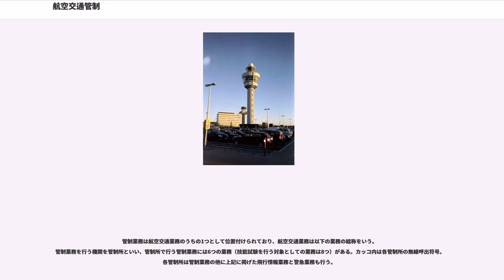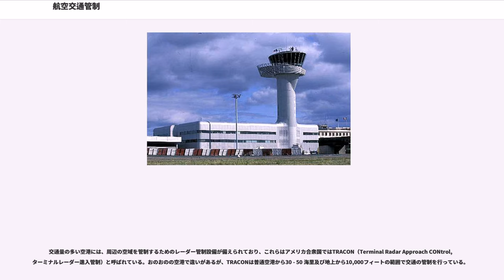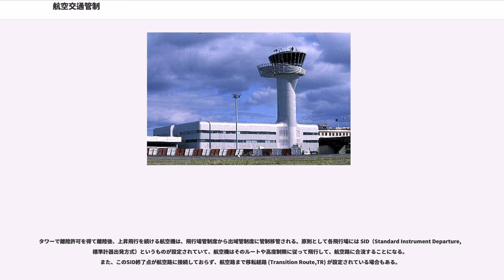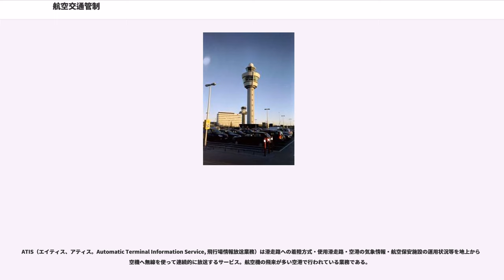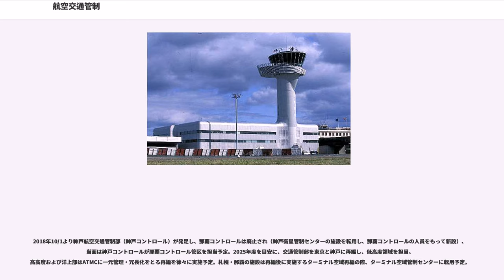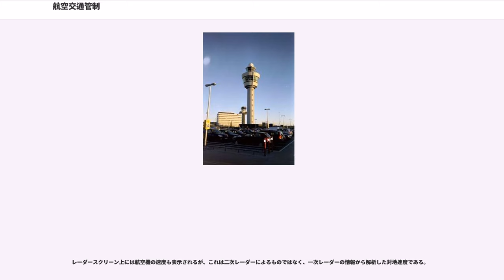航空交通管制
航空交通管制（こうくうこうつうかんせい Air traffic control, ATC）とは、航空機の安全かつ円滑な運航を行うために、主に地上から航空交通の指示や情報を航空機に与える業務のことである。航空管制とも。

航空交通管制は、「航空機相互間及び走行地域における航空機と障害物との間の衝突予防並びに航空交通の秩序ある流れを維持促進するための業務」をいい、管制業務を行う資格を有し、かつ当該業務に従事している者を航空管制官（Air traffic controller）という。また、航空管制が実施されている空域を管制空域（）と呼ぶ。電波の変調方式は、全世界で振幅変調が用いられている。

管制業務は航空交通業務のうちの1つとして位置付けられており、航空交通業務は以下の業務の総称をいう。
管制業務を行う機関を管制所といい、管制所で行う管制業務には6つの業務（技能試験を行う対象としての業務は8つ）がある。カッコ内は各管制所の無線呼出符号。各管制所は管制業務の他に上記に掲げた飛行情報業務と警急業務も行う。

飛行場管制所は、空港内管制塔のVFRルームで、ターミナル管制所は大抵管制塔内VFRルーム階下にあるIFRルーム（レーダールーム）で業務を行っている。日本では管轄する空域（福岡飛行情報区）を大きく5つに分割し、札幌、東京、福岡、那覇の各航空交通管制部と航空交通管理センターで航空路管制業務を行っている。
レーダー管制業務を開始するためには航空機に対してレーダー識別をしなければならず、識別されるまではレーダーを用いない航空路管制業務が実施される。したがってレーダーを用いない航空路管制業務はレーダーを用いる航空路管制業務の技能試験を受験する際に予め取得していなければならない。

東京国際空港（羽田空港）から大阪国際空港（伊丹空港）までのIFR（計器飛行方式）による飛行を例にとると、出発から到着までの管制業務の流れは概ね次のようになる:

国際民間航空機関（ICAO）の規定に基づき、英語もしくは母語で交信する。実際は国籍にかかわらず英語を使用することがほとんどだが、緊急事態の場合はパイロットの負担を考慮して母語に切り替えることがある。

即座に空港もしくは飛行場の環境をコントロールする第一の方法は管制塔（コントロール・タワー、TWR）からの目視による監視である。管制塔にいる管制官は、飛行場周辺（航空交通管制圏）を航行する航空機、飛行場内の誘導路と滑走路上で移動する航空機や業務車両などの交通整理の責任を負っており、原則として目視により管制する。空港によっては、地上の航空機などを表示するレーダーを備えるところもある。
この管制塔は飛行場敷地内に建てられており、飛行場面や周辺を飛行する航空機が見渡せるように高く、風に強い構造である。
飛行場管制の基本は、飛行機や車両との無線交信を担当する席と、直通電話等を使用して他の管制機関や外部との調整を行う席の2席のみであるが、交通量の多い空港においては2席のみではトラフィックを捌ききれないため、いくつかの席に分けて行われている。

基本的には、管制圏内を飛行する航空機の管制と、滑走路への離着陸の許可を発する管制部門である。一般的なコールサインは「タワー」。規模が小さくグラウンド・コントロールやクリアランス・デリバリーが設置されていない空港では、これらの役割も担当する。

グラウンド・コントロール（GND）は航空機などの地上走行（タキシング）・移動に指示を与える管制部門である。比較的交通量の多い空港に設置されている。正しくはgrand（雄大な・立派な）ではなく「グラウンド」（ground、地上）なのだが転訛発音が定着して「グランド」ともいう。

グラウンド・コントロールは、滑走路とエプロン内を除く空港内での航空機や業務用車両（牽引車、除雪車、路面点検車両など）の移動を管制業務の対象とする。このため、出発機や到着機はもちろん、夜間のスポットチェンジなど牽引車が航空機を移動させる場合にも、許可や指示を与える。走行経路や、誘導路の交差点で「止まれ」「進んでよし」を指示する、道路交通における交通信号機と同じような役割である。一般的に航空無線の公用語は英語であるが、航空機以外の業務用車両と交信する場合は、現地の言葉で行われる事もある。なお、滑走路に係る地上移動（滑走路の横断など）はローカル・コントロールが管轄する。

日本では、航空管制官が管制するほぼすべての空港に設置されている。

航空機の飛行方式には、大別して計...